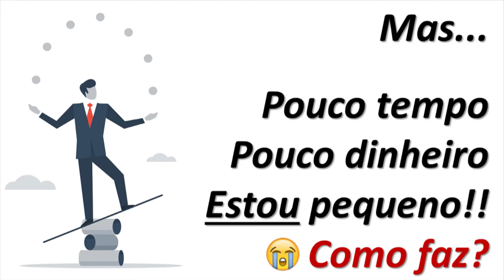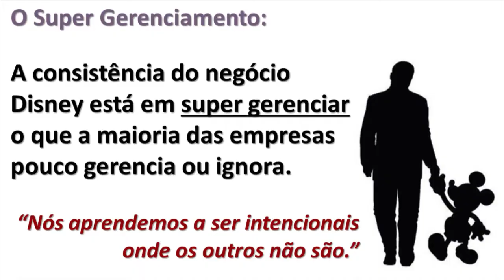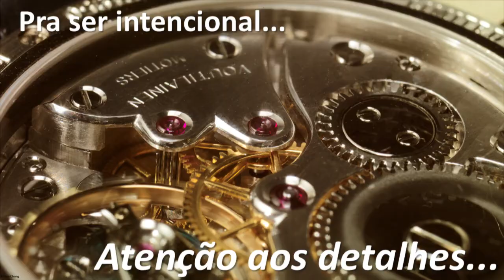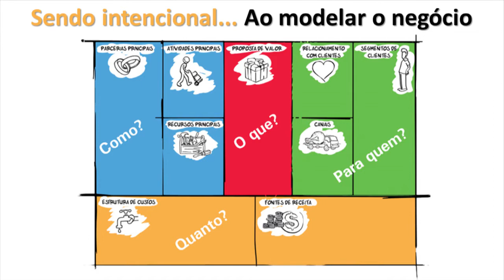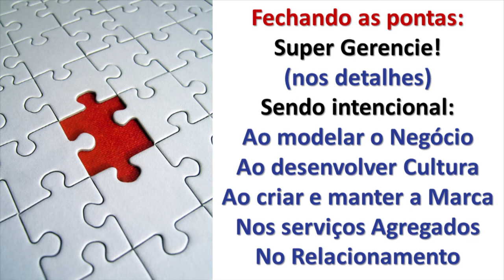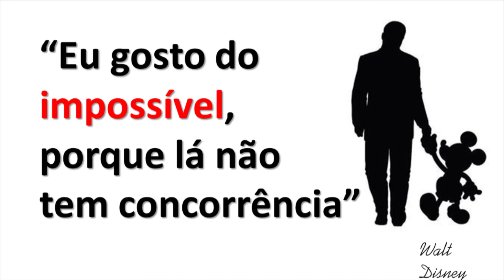A magia da excelência na gestão de um pequeno e-commerce - Rodrigo Maruxo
Rodrigo Maruxo, CEO da Maruxo Consultoria & Treinamentofala sobre A magia da excelência na gestão de um pequeno e-commerce no Congresso E-Commerce Brasil Inteligência Competitiva 2017.